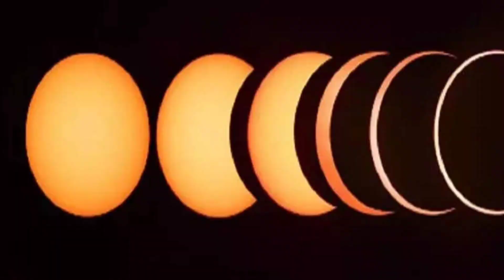இன்னும் 4 மணி நேரம் தான் இருக்கு !துவரம் பருப்பு,அரிசி போதும் வீட்ல இத செஞ்சிடுங்க !westar